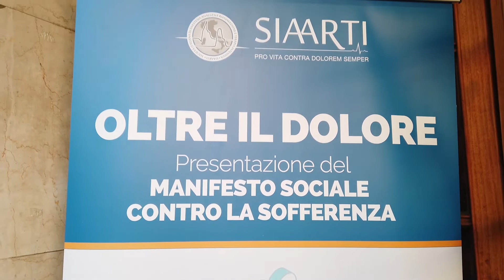Dolore cronico, chi sa davvero cosa vuol dire doverci convivere?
Per capire concretamente cosa significhi vivere ogni giorno con dolore bisogna provarlo o ascoltare i racconti di chi purtroppo è costretto ad affrontarlo sulla propria pelle. Ne parliamo con Gianluca Palazzi, paziente con dolore cronico durante la presentazione di un Manifesto  'Oltre il dolore, manifesto sociale contro la sofferenza', in un evento pubblico a latere del XX Convegno dell'Area Culturale e del Dolore della SIIARTI.